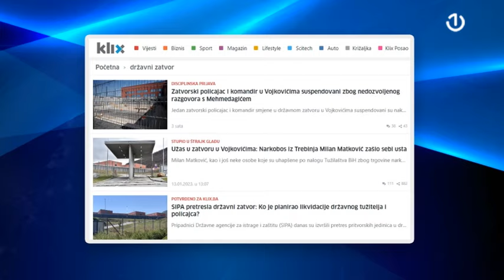Kakvi su zatvori u Bоsni i Hercegovini?